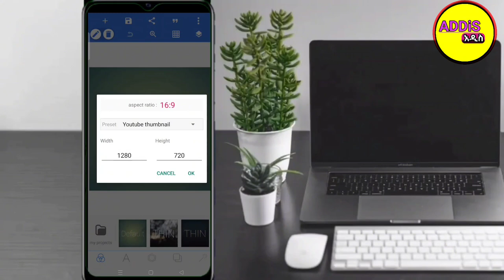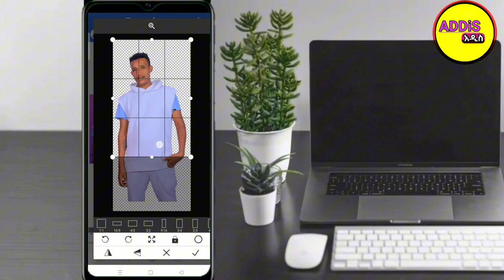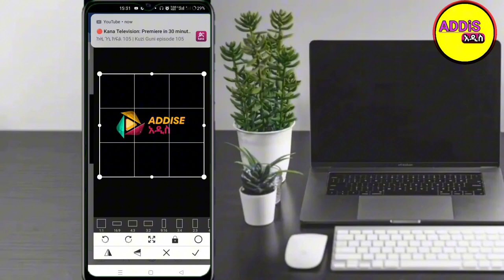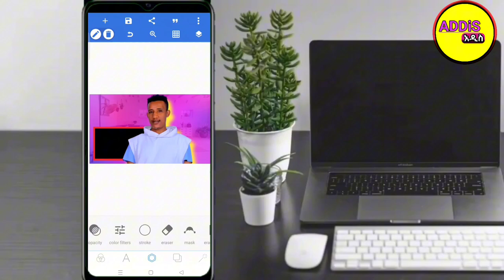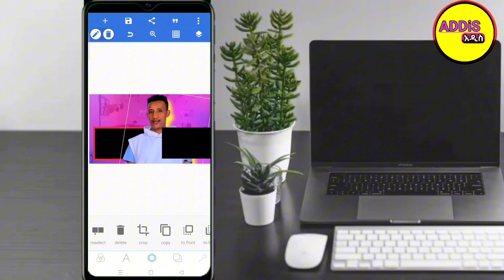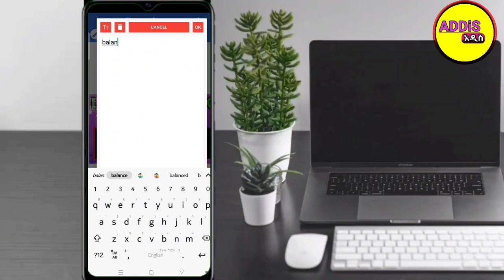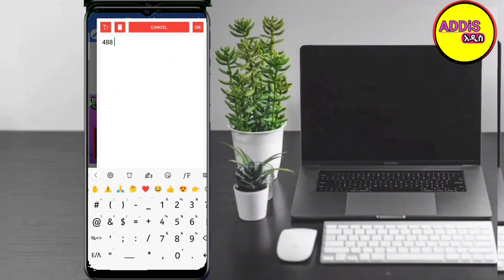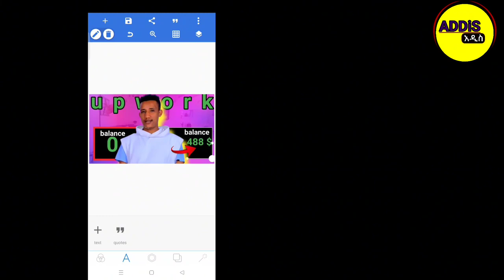ንኩኝ ንኩኝ የሚል thumbnail አሰራር | how to created best thumbnails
ንኩኝ ንኩኝ የሚል thumbnail አሰራር | | how to created best thumbnails | @etubers dropshipping @AbugidaMedia

እኔ አዲሱ ደረጀ ነኝ በዚህ ቻናል ትንሿ ቲቪ tinishua tv የተለያዩ

አደገኛ መረጃ | ልትጋይ ትችላለች አዲስ አበባ | ሱዳን ተከለከለች የተባበሩት መንግስታት | ትንሿ ቲቪ

Ethiopia ሰበር - አሳዛኝ ዜና ተሰማ ጎንደር አራቱ ሞቱ | ሀረቦች ግብፅንደገፍ | ጋዜጠኛዉ ተባረረ |  ‎@ትንሿ ቲቪ Tinshua tv
ሞት ሊፈረድባት ነዉ ግብፅ ተበሳጨች ዘመቻም ጀመረች
30 ተገደሉ 3000 ሞቱ የዕለቱ መረጃዎች#share
ተደበደበ ዴርቶጋዳ ደራሲ ይስመሀከ ወርቁ
በሰዉ ደም የተሰራዉ የሴይጣኑ ጫማ 666 እንዳትገዙ

ሰበር:ጁንታዎቹ ተደመሰሱ:ልደቱ አያሌዉ ታገደ:አሜሪካዉያን ተገደሉ;እነ ደብረጽዮን ተበተኑ ‎@ትንሿ ቲቪ Tinshua tv
ዜና ሲዘግቡ በካሜራ የተያዙ መናፍስት ቀጥታ በካሜራ scary_videos ‎@ትንሿ ቲቪ Tinshua t
YouTube አዲሱ ህግ tax ክፈሉ ተባለ 2021 መፍትሔ አለኝ
ፈጣን ወቅታዊ ታማኝ ሀገርኛ እና አለማቀፍ ዜናዎችን ለመከታተል ህይወቶን በእዉነተኛ መረጃ ለመገንባት  የቴሌግራም ቻናሌን በዚህ ሊንክ ይቀላቀሉ